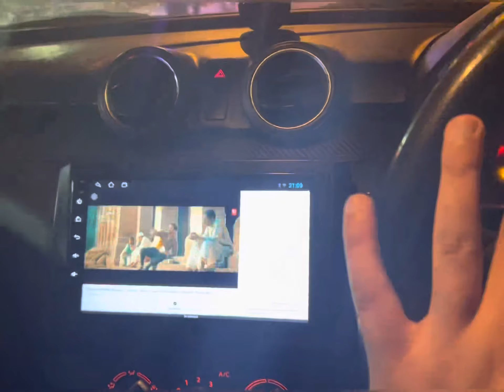Sari chize chod kar chali jati hai || boht yaade thi isse